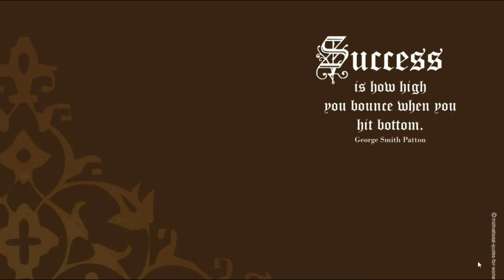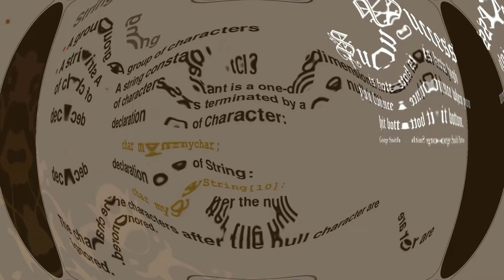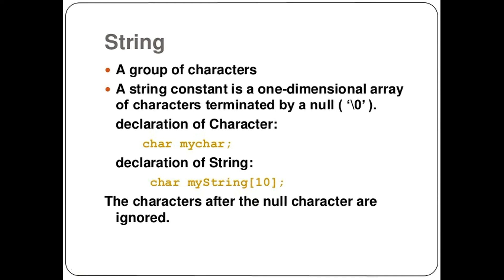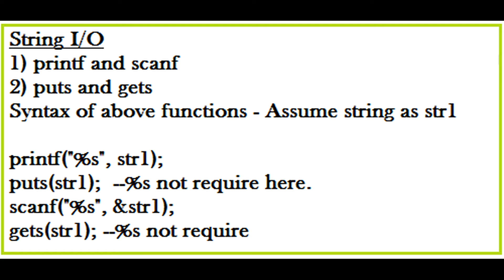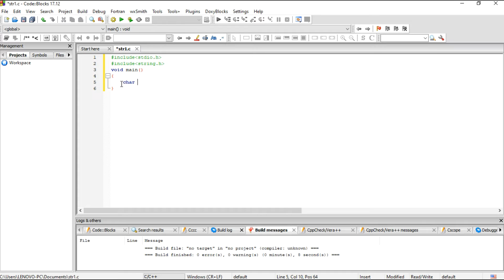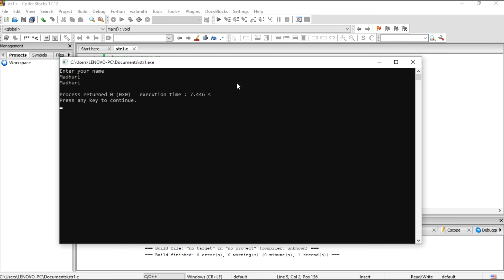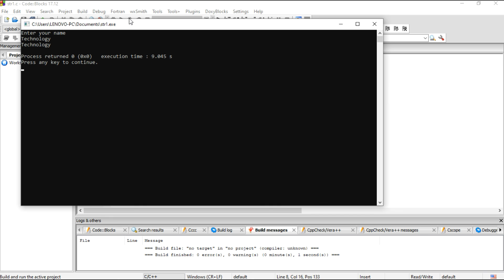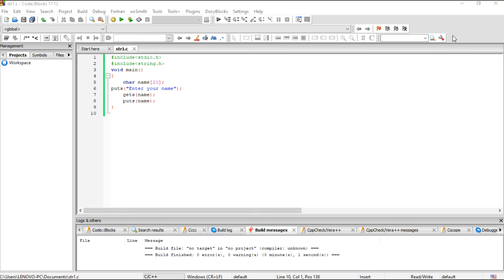what is string ? And string length function in c language.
In this program, you will come to know what is a string? , how to declare a string and use of input-output function in c language.
Also, you will learn how to use it in coding.